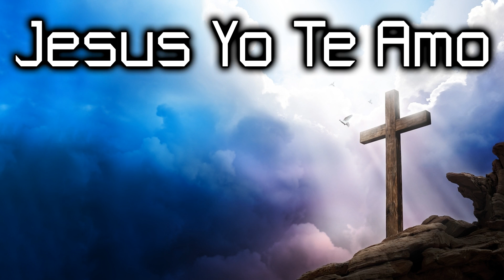Canciones De La Renovacion Carismatica Catolica - Mix De Cantos Catolicos